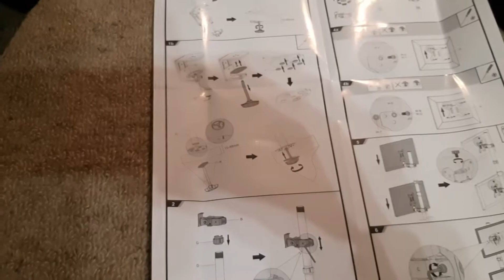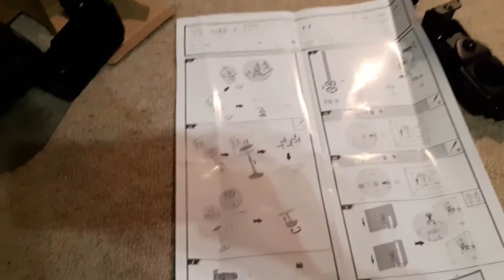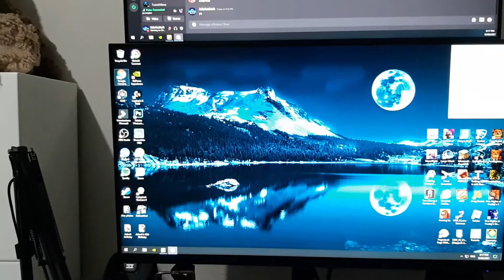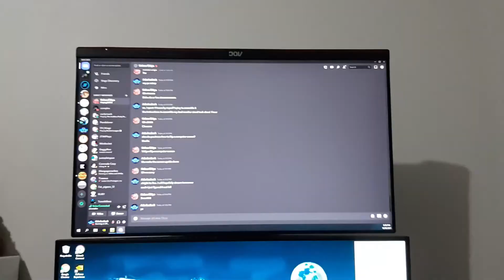Setting up Dual Monitors... Attempting to Build It!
Hey everyone, I hope that you guys enjoyed this video. I am deeply sorry for the horrible schedule as I now I have to focus on school work and get into University.